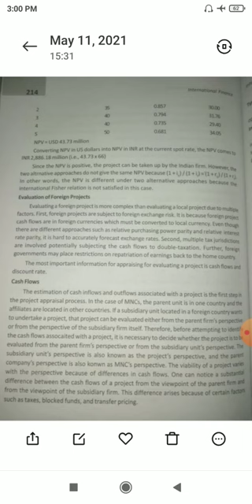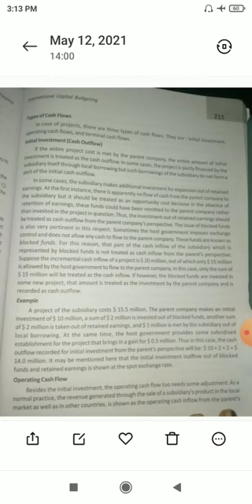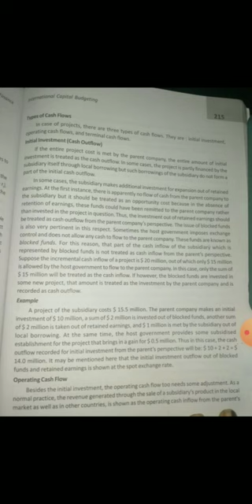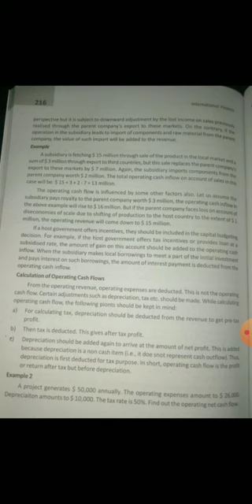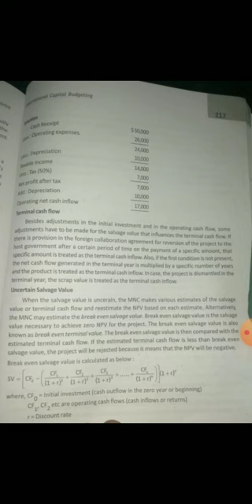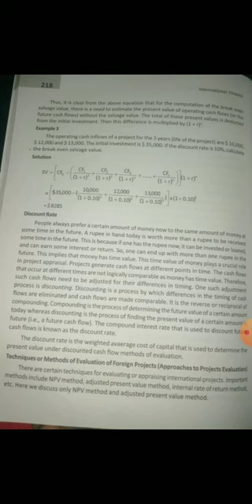International Capital Budgeting..Types of Cashflows..